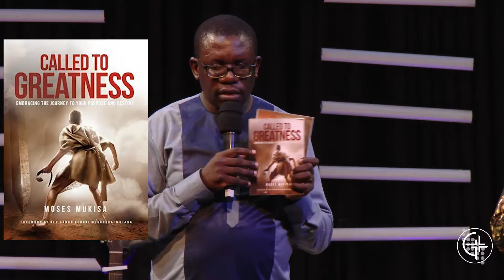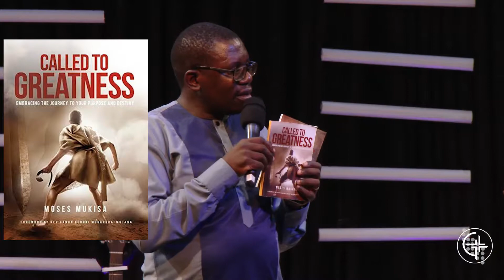Financial Growth | Mind-Set | Moses Mukisa | Day 1